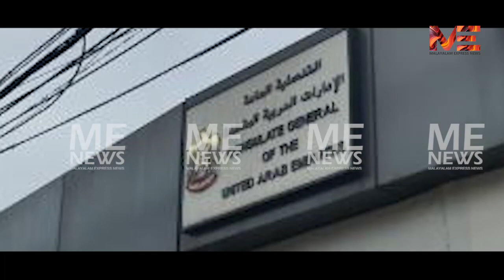ഡിജിപി ബഹ്‌റക്കും കുരുക്ക് :ശിവശങ്കറിന്റെ അറസ്‌റ്റിനു വഴിയൊരുങ്ങി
ഡിജിപി ബഹ്‌റക്കും കുരുക്ക് :
ശിവശങ്കറിന്റെ അറസ്‌റ്റിനു വഴിയൊരുങ്ങി